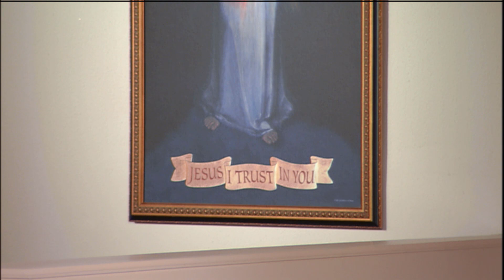Lecturas y homilía - 2021-03-25 - El P. Mark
Anunciación del Señor (Solemnidad)